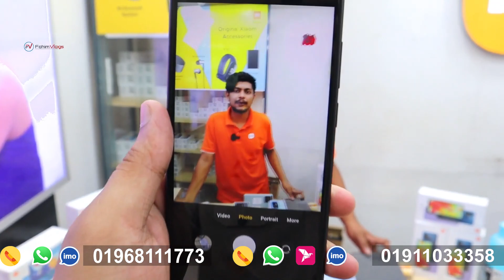Xiaomi official mobile price in Bangladesh 2023 🔥 Xiaomi smartphone price in bd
SHOP NAME - Tarek Telecom
Address -  3 No/Shomit Bhaban★1No Super Market

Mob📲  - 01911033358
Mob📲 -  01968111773